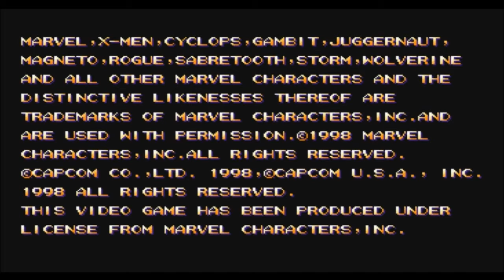Cooliex Presents: X-Men vs Street Fighter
My friend owned this game and used to bring it over to my house when he would come over. This was a lil after Marvel Super Heroes and now Capcom was testing the waters with more characters. The gameplay has gotten a lil smoother and faster but still wasn't there quite yet. This game was still kickass for its time tho and deserves a spot in the Buried Treasure.